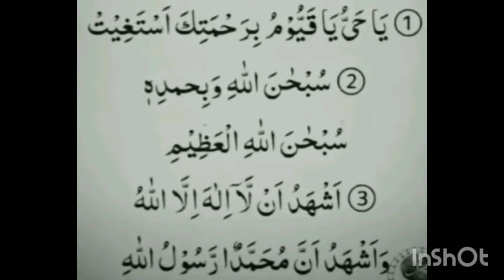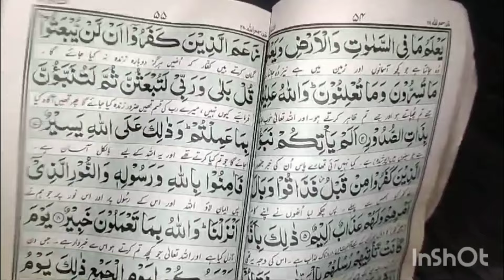Apne aur apne bachon k naseeb ka bund tala kholen || hr mushkil ka hal ayat me ||sara bhatti vlogs